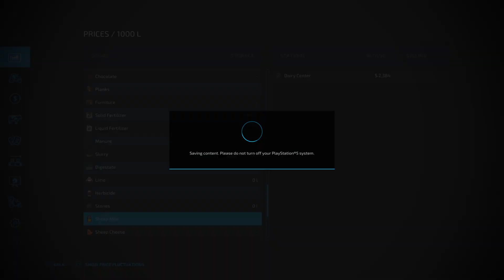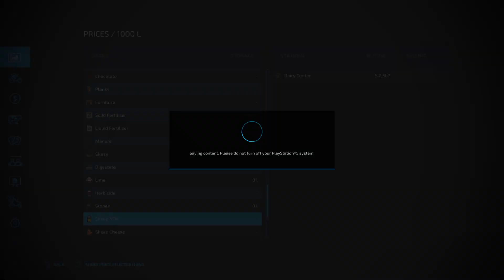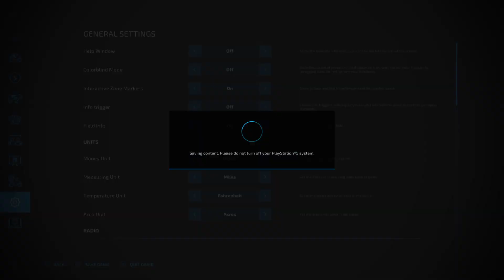Farming Simulator 22_Part 31